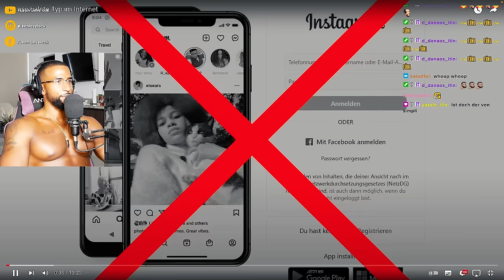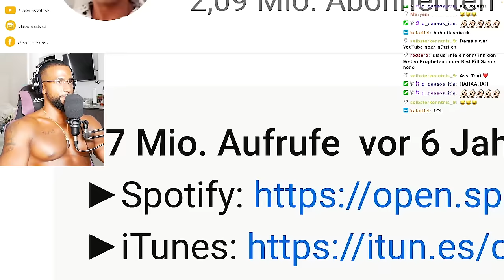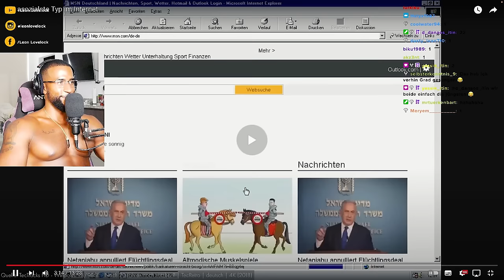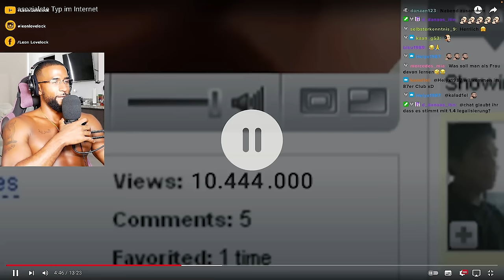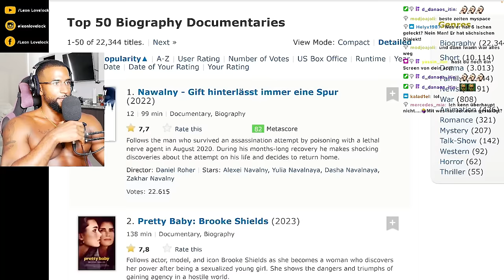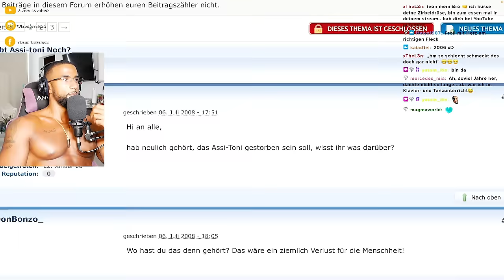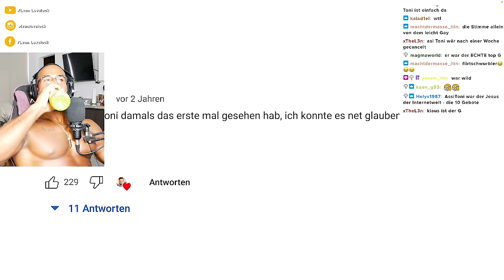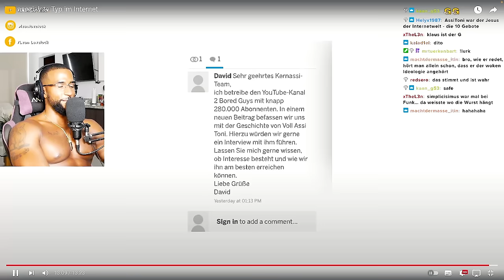DER ASOZIALSTE TYP IM INTERNET! 😮 [DOKU] REACTION - Leon Lovelock